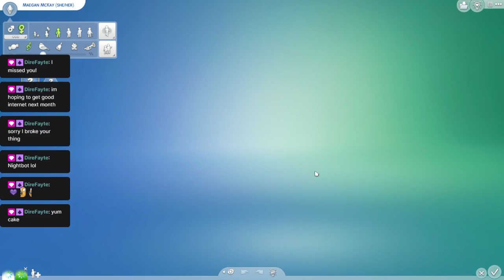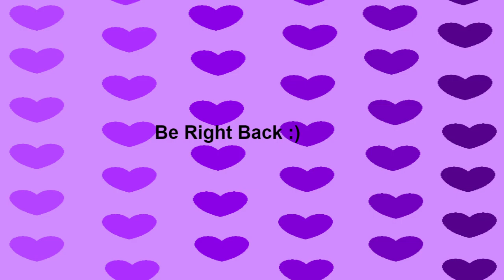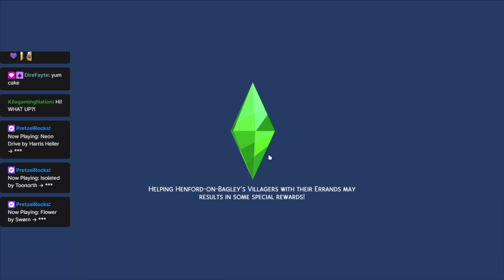High School Years let's play #2 VOD